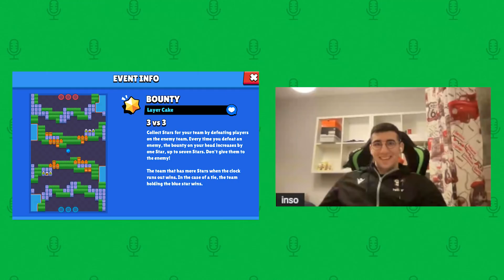REAZIONE alle Mappe BSC 2022 dei PRO🗺️Brawl Stars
Il team Reply Totem reagirà alle nuove mappe della Brawl Stars Championship 2022!